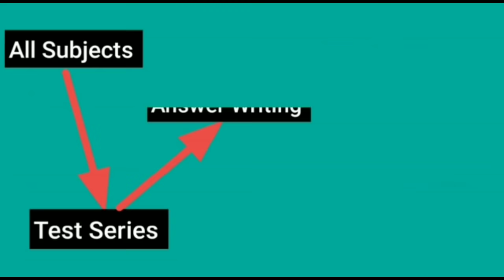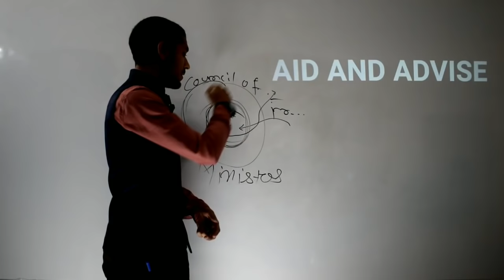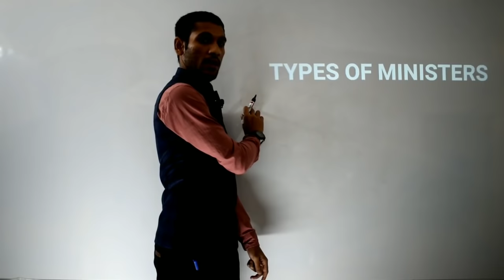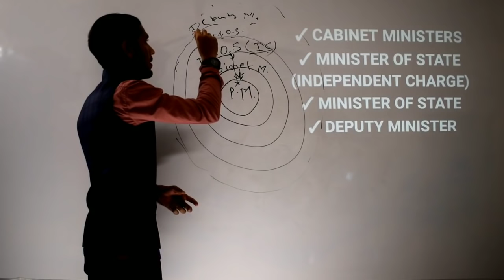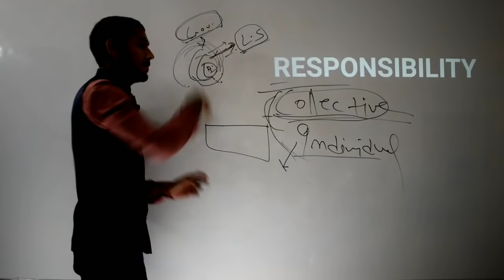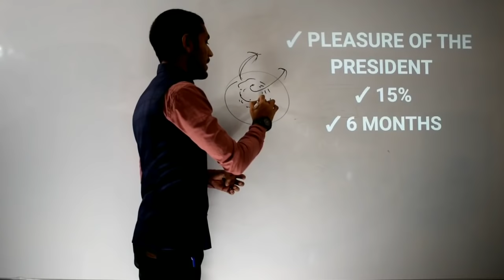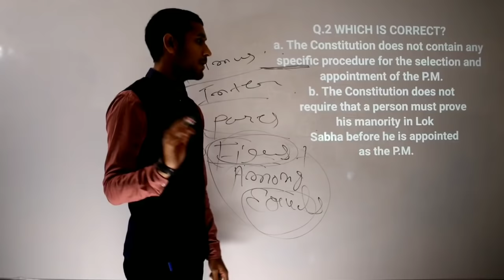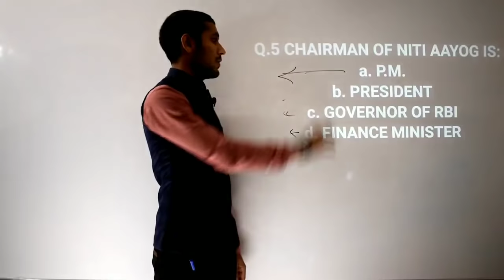LECTURE 13 (UNION COUNCIL OF MINISTERS UPSC)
(Whatsapp No is same)